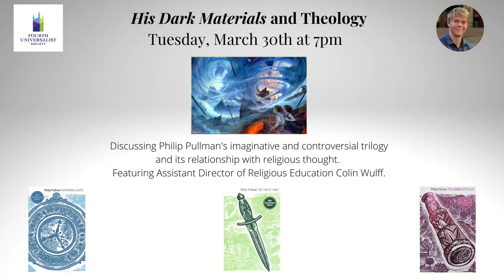His Dark Materials and Theology (Event Recording)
From our Pop Culture and Theology series, this talk focuses on Sir Philip Pullman's imaginative and controversial "His Dark Materials" trilogy, and the theological influences, elaborations, and conclusions to be found in it.

Featuring Colin Wulff, Assistant Director of Religious Education.